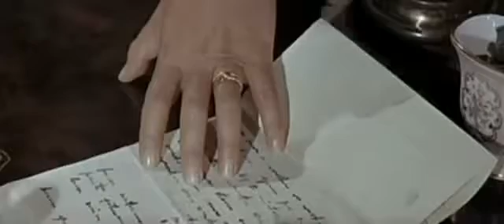✪ Ranch of the Ruthless 1965